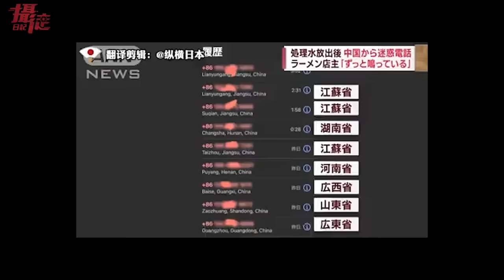反駁中共必看！老闆嗆：本店用日本廢水煮麵⋯中國集體魔征⋯電話騷擾日本店家⋯去日校扔石頭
本集要交大家，尤其台灣人必看！，遇到小粉紅嗆：怎不去喝日本廢水時，你該如何反駁與舉證。
最近有位日本老闆嗆：本店食材全部來自福島，要吃不吃隨便你，結果中國網紅受不了，檢舉店家⋯中國集體魔征，打6000多通跨國電話去騷擾日本各機構，連飯店、餐廳業者、學校都不放過，甚至丟石頭砸在中國的日本學校...看我一一來分析